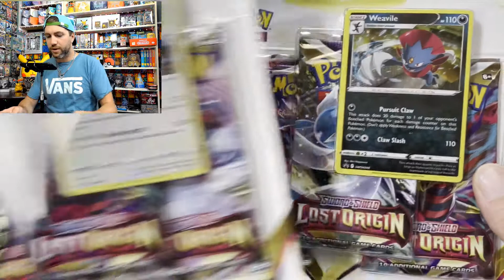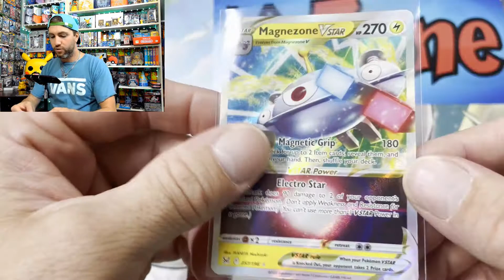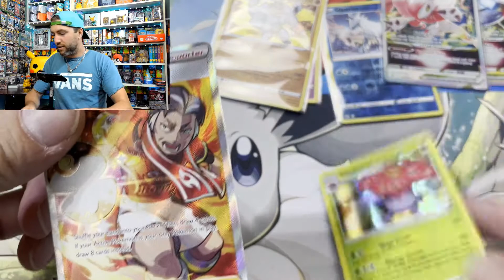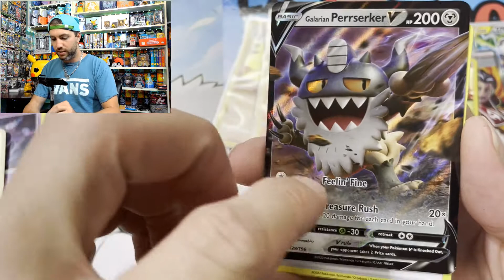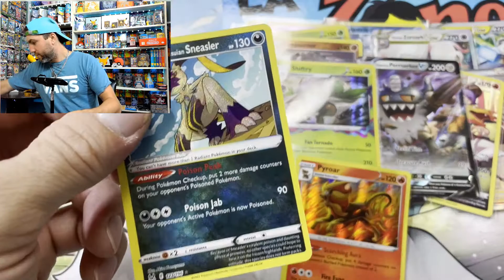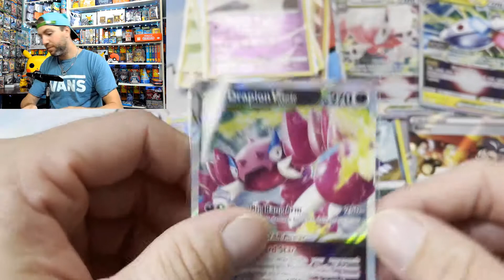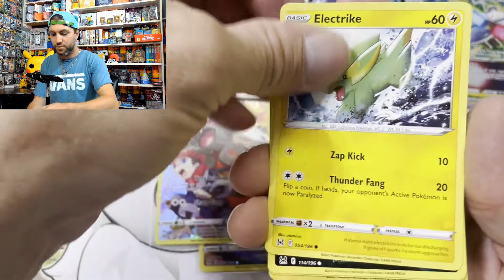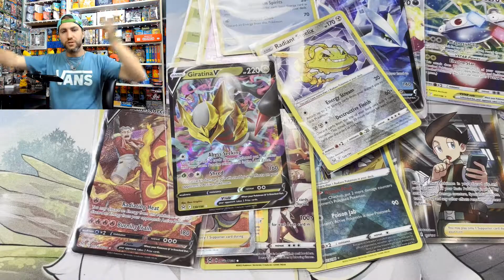ORIGINE PERDUE. PREMIÈRE GROSSE OUVERTURE DE CARTES POKÉMON LOST ORIGIN AU POKEMATHCLUB. LET'S GO 🔥🔥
ORIGINE PERDUE. PREMIÈRE GROSSE OUVERTURE DE CARTES POKEMON LOST ORIGIN AU POKEMATHCLUB. LET'S GO 🔥🔥. JE DOIS DIRE QUE JE SUIS PLUS QUE SATISFAIT PAR MA PREMIÈRE DISPLAY D'ORIGINE PERDUE LE SET EST MAGNIFIQUE ET LE TÔT DE DROP PLUS D'INTÉRESSANT

Encore un gros merci a la Zone pour le soutien dans ce superbe aventure

origine perdue
ouverture pokemon
lost origin
pokemathclub
ouverture booster pokemon
pokémon
pokemon
pokemon lost origin
pokemon cards
opening pokemon cards
ouverture de cartes pokémon
ouverture de cartes pokémon michou
master polo carte pokemon
master polo pokemon
nouveau set pokemon
nouvelle carte pokemon 2022
nouvelle carte pokémon
nouvelle carte pokemon
giratina alt art
giratina alt art pull
investissement carte pokemon
meilleur investissement pokemon
go